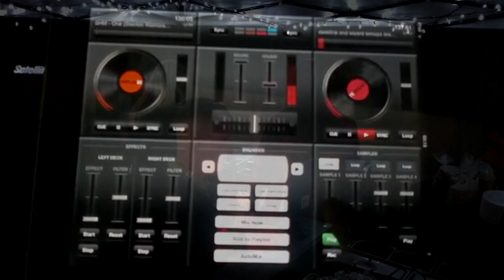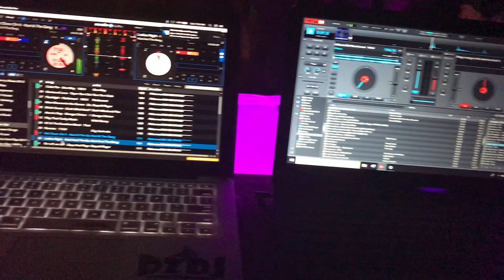DJ & Taco Man Gig Log 50th Bday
Thank you Everyone for watching my gig log, Can you Dj And Do Tacos at same time!

Here is List of my gear

Dj Controller ddj sb3
Dj Controller flight case
Dj Headphones Behringer HPX2000
Wired Microphone Fan Fan
Tripod Scrims
Tripod gator travel bag
Black Table cover
Macbook Serato keyboard skin
Dj Facade
Led 36" light bar
Led Par cans

Tops electro voice zlx 15p
DMX controller
6.5Ft XLR cables for lights
XLR Cables
Pocket Spots Moving Heads
Light Clamps